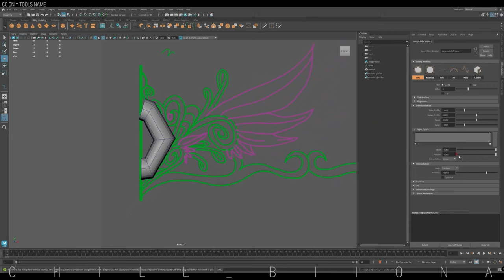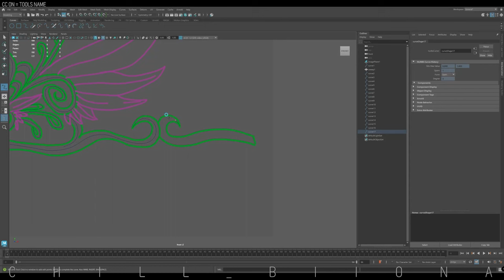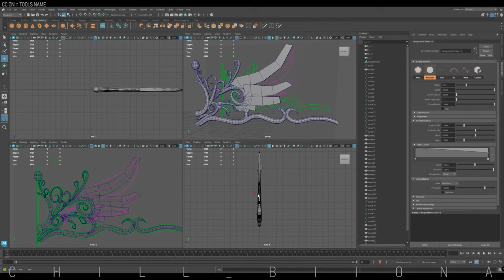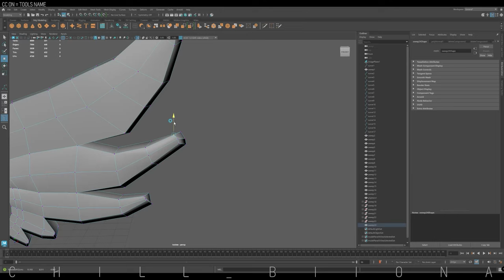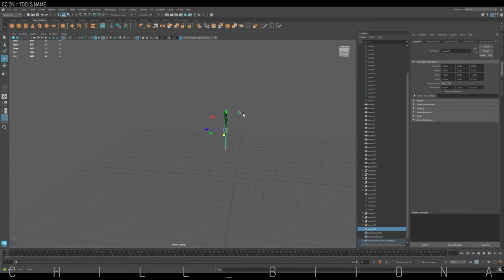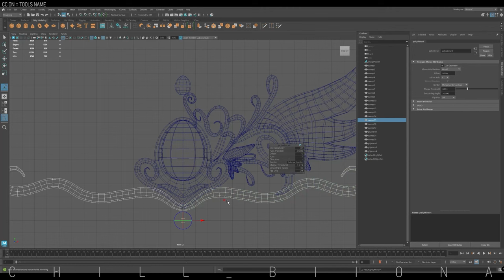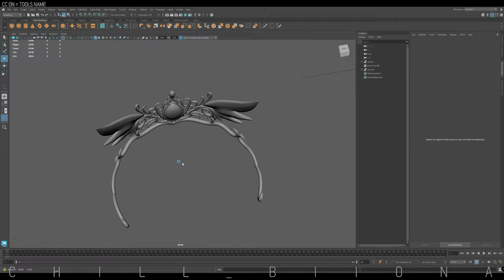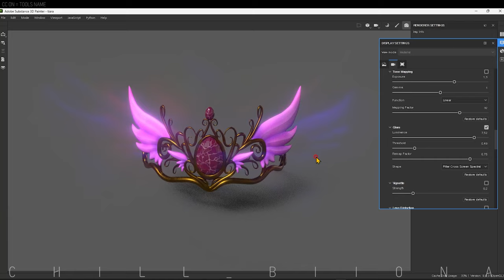Tiara, Speed Modeling & Painting, 3D Maya, Substance 3d Painter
Made a Tiara. I used Curve tool, Sweep mesh tool and Deform Nonlinear.

🖥️ Computer spec:
AMD Ryzen 7, 5600x
32GB Ram